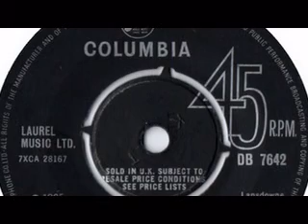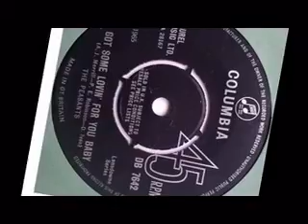The Peasants - Got Some Lovin' For You Baby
A-Side From 1965. (This One Is New To Me)